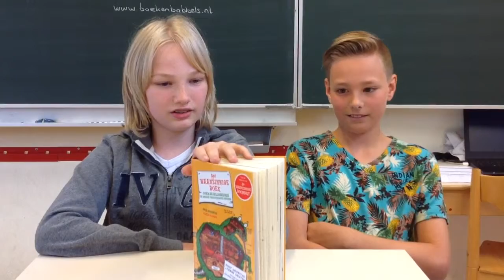Boekenbabbels, Het waanzinnige boek over de Billosaurus, Tim en Tom